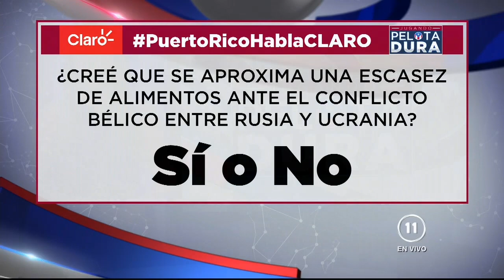¿HABRÁ CRISIS DE ALIMENTOS?